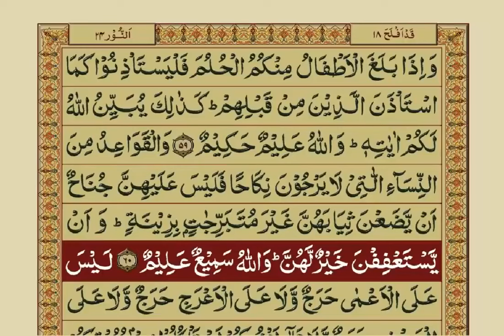Surah Noor | with Urdu Translation | Mishary Rashid Alafasy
Please support❤️